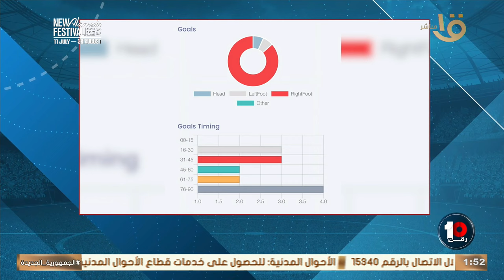محمد خليفة يكشف عن احصائية مبهرة لوسام أبو علي "سجل أكثر من الأهداف المتوقعة" وازاي هو مهاجم شامل🔥💣